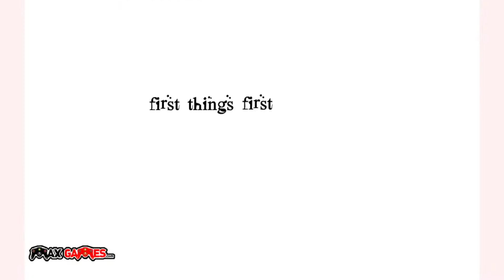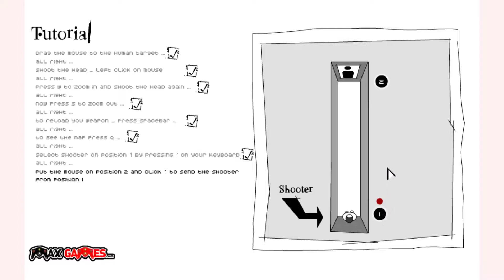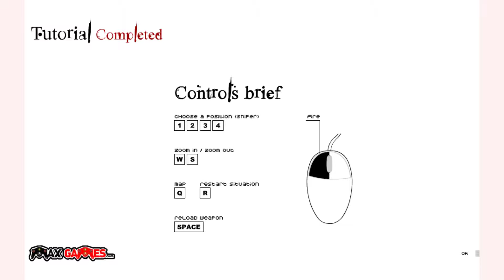How to play The Strangers game | Free online games | MantiGames.com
A tutorial video for The Strangers gameplay